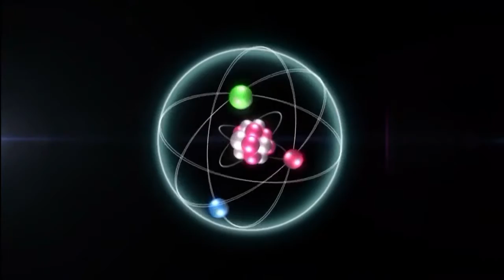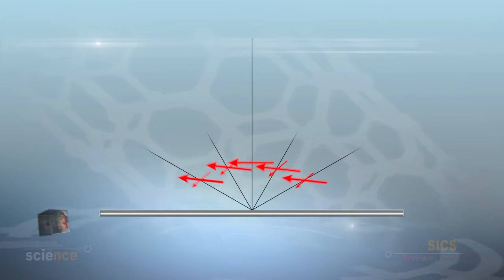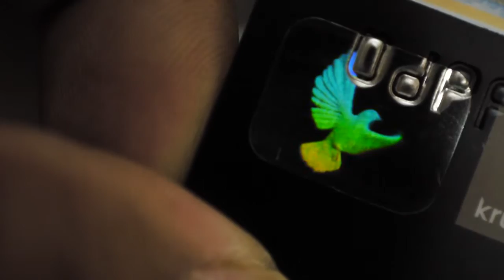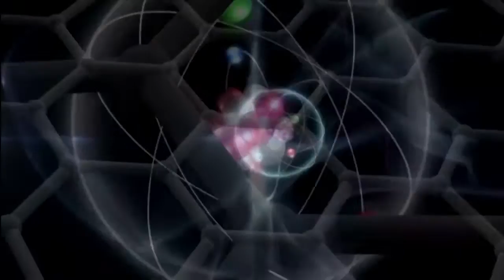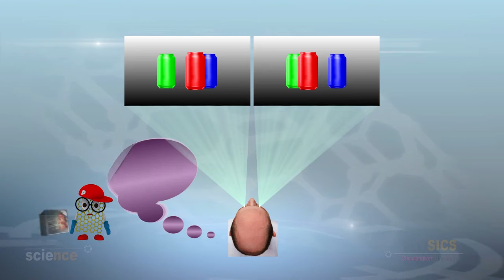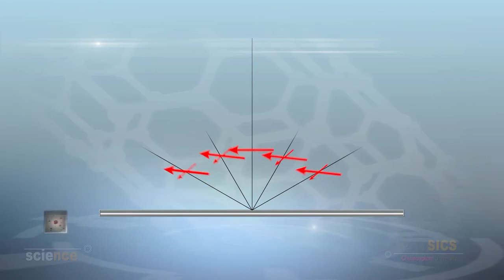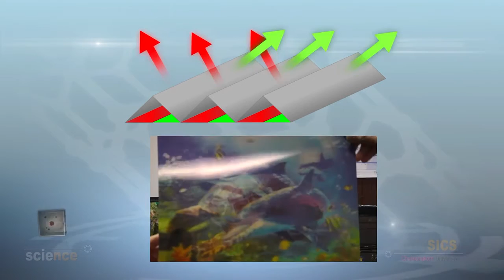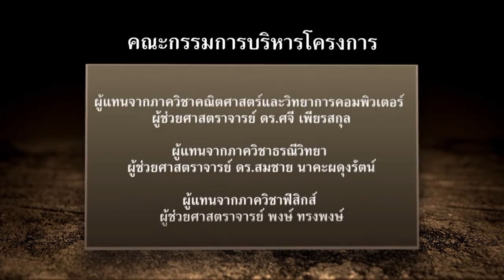ภาพสามมิติ วิทยาศาสตร์ ม.4-6 (ฟิสิกส์)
1. เข้าใจกระบวนการมองภาพสามมิติ
 2. สามารถอธิบายฟิสิกส์ที่เกี่ยวข้องกับการมองภาพสามมิติได้อย่างเกมาะสม
 3. เข้าใจเทคโนโลยีที่เกี่ยวข้อง เช่น โพลาไรเซชันของแสง และแผงแสดงผลผลึกเหลว เป็นต้น

 จัดทำโดย :
 ผู้ช่วยศาสตราจารย์พงษ์ ทรงพงษ์
 ภาควิชาฟิสิกส์